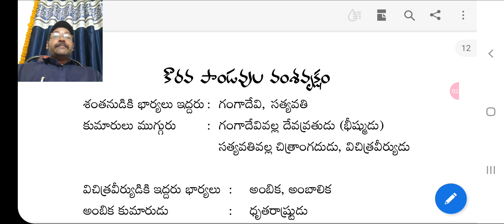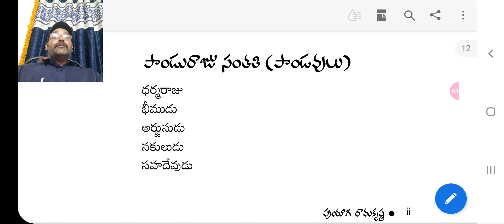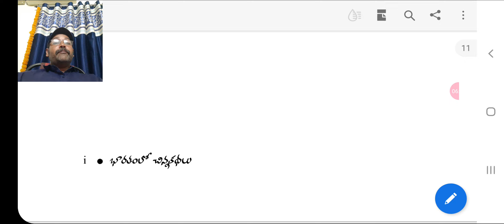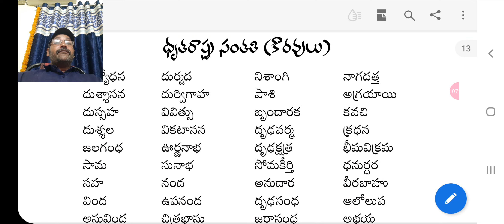మహాభారతంMahaabharatam,. part1, Interdiction వృత్తాంతం@muralikondachannel